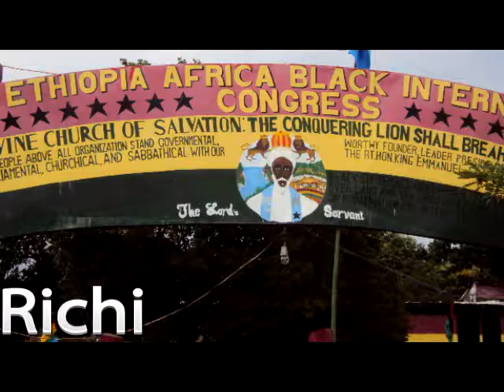Citizens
Reggae BuRRu Steppers Drum Rhythm and percussion, continuing the Burru, Breakbeat and Bembe series, all have West African & Jamaican roots. This is similalar to the footsteps track but in a different stylee.